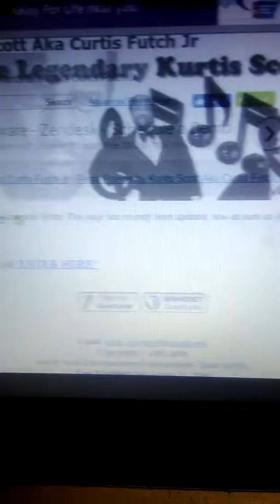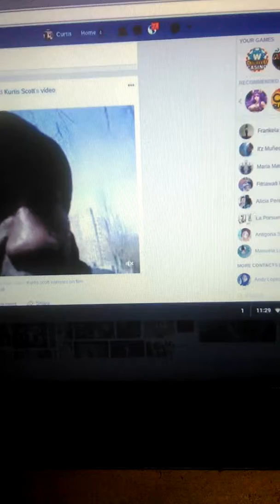Get it together by Kurtis Scott/photos